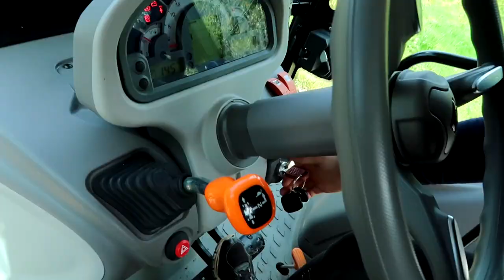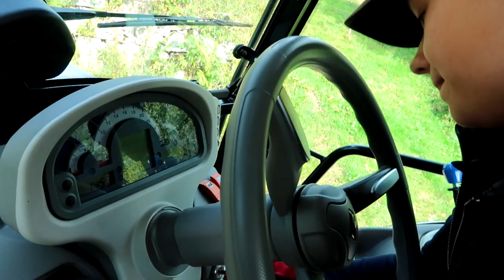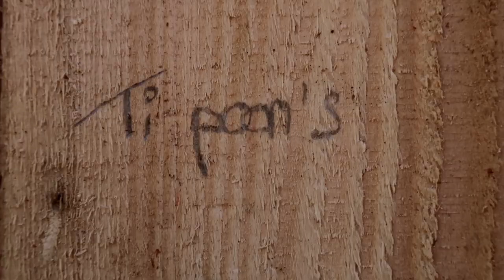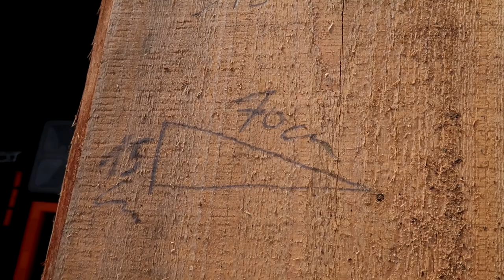on a construit une MINI ECURIE et un paddock pour les PONEYS 💥 (1 mois et demi de travaux en 25 min)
Bonjour tout le monde ! Aujourd'hui on se retrouve pour une vidéo spéciale ! C'est la construction da la cabane des poneys 💚 On a filmé pendant 1 mois et demi l'évolution et tout est dans cette vidéo !

 🎵 𝕄𝕌𝕊𝕀ℚ𝕌𝔼𝕊
- Aymeric Artus, Studio Under Road Records